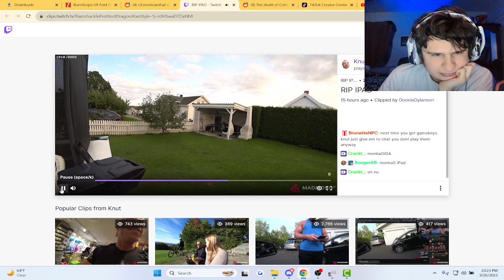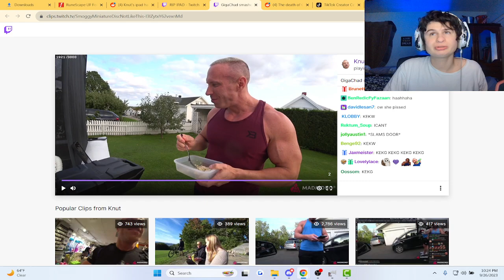Streamer puts ipad in wrong spot..